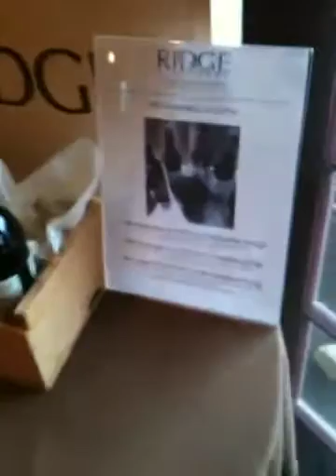Sunday rain on the mountain? Red wine drinking weather!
Monte Bello rain on an October Sunday morning ...